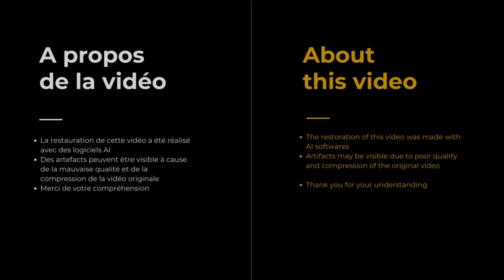Les Chinois à Paris (1974) - Jean Yanne (Bande annonce 4K - Ai Enhanced)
Restauré en 4k via Topaz Video Enhance AI

SYNOPSIS
Les Chinois ont envahi la France. Devant leur calme et leur discipline, un seul moyen pour les chasser, faire de la France le pays du plus mauvais exemple. Quelques Français s'attelent à cette tâche...